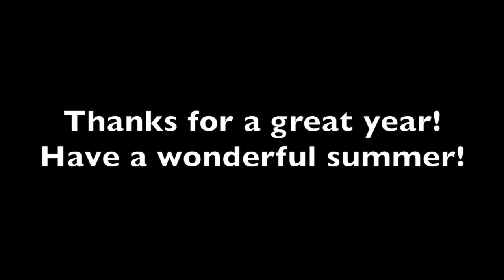Lilah Burr KinderGarden